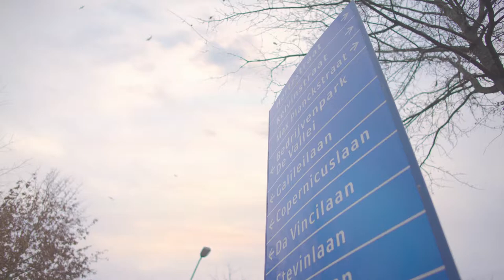Ontdek bedrijvenpark De Vallei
Ontdek bedrijvenpark De Vallei in Ede door de ogen van een slak en een lieveheersbeestje. Dit groene bedrijventerrein langs de A30 en A12 biedt de ultieme mix van kennis, ruimte en de juiste ligging.